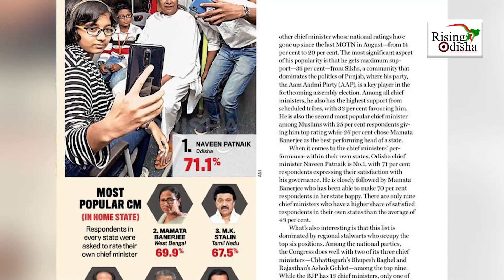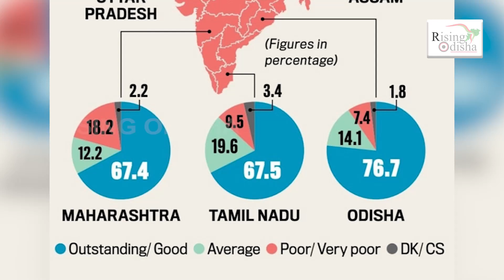NaveenMostPopularCM Trending On Twitter | NaveenPatnaik CM No.1 | India Today Survey | ପୁଣି ନଂ 1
Odisha Chief Minister Naveen Patnaik is the popular Chief Minister of India Today survey, while 71.1 percent of the people in the state like Naveen Patnaik.